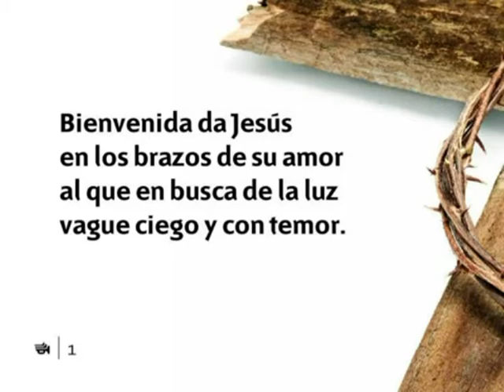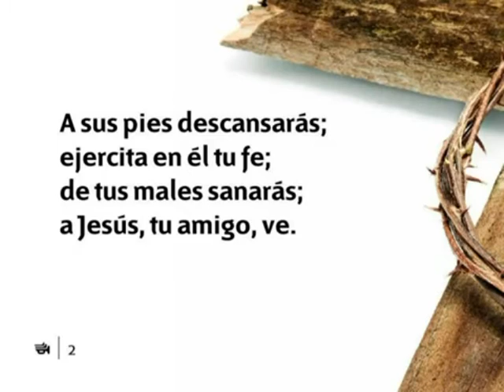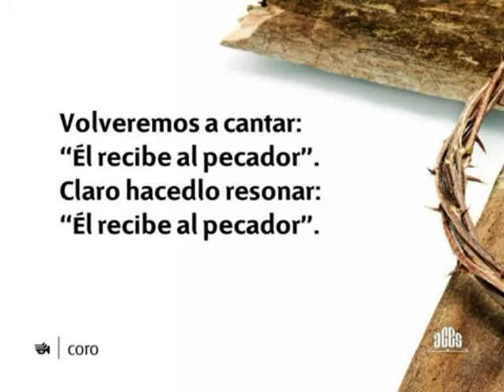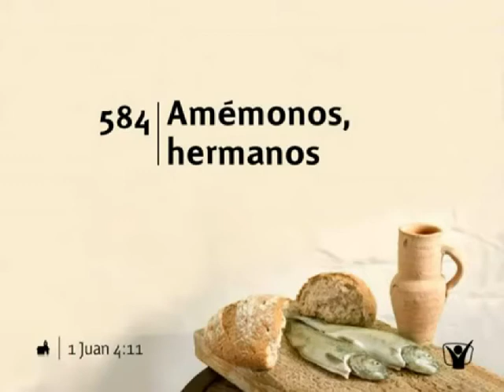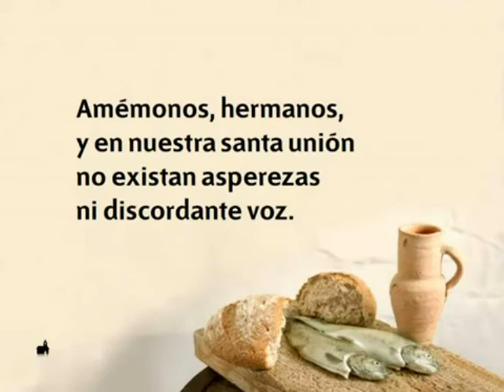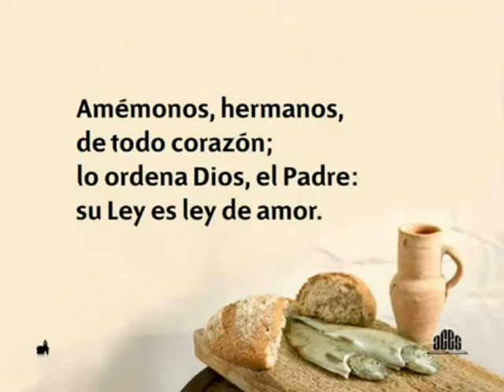Amemonos 217-584 .m2ts